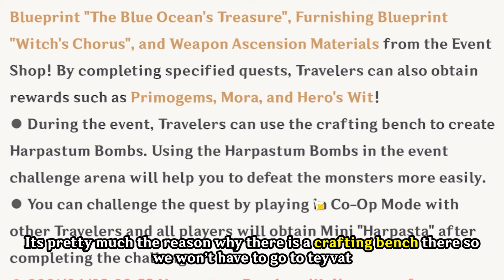The reason why there is a crafting bench in the Golden Archipelago | Genshin Impact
In this video I'll be sharing why there is a crafting bench in the Golden Archipelago